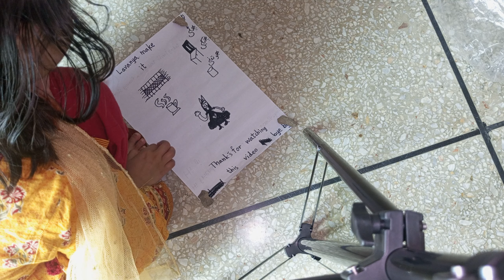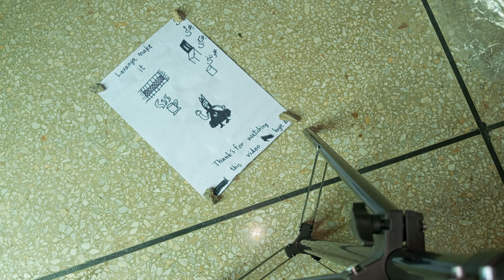Funny Story for kids made by Lavanya 😂😂😂😂🤣🤣🤣🤣😃